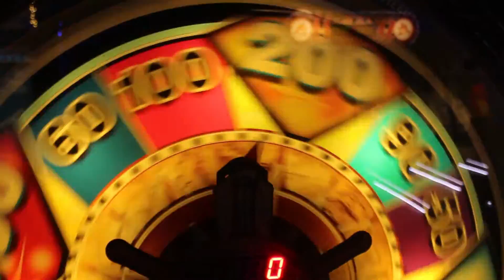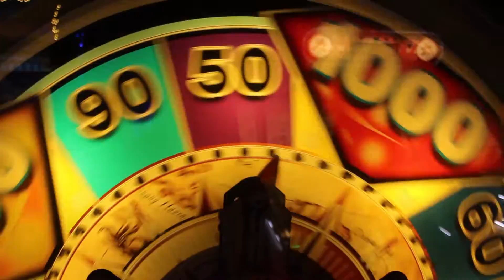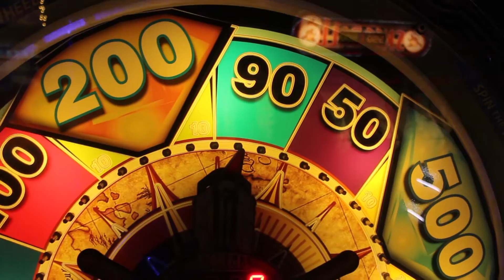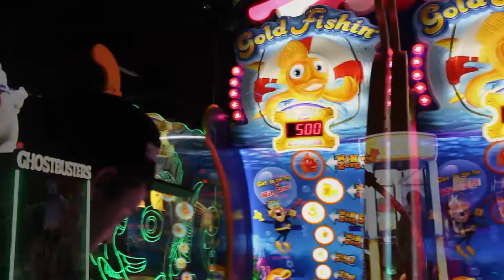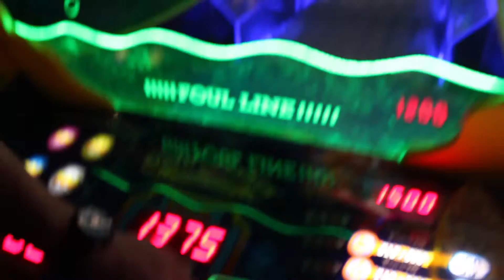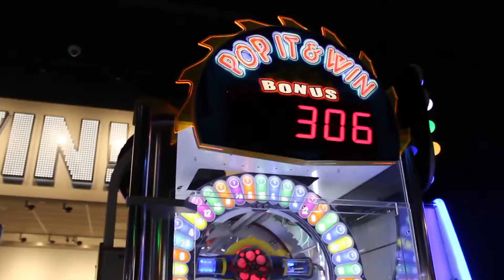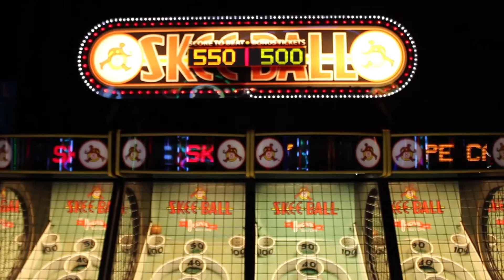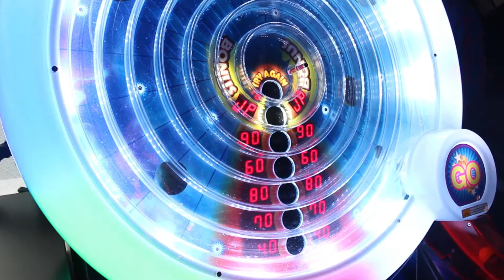WINNING POKEMON CARDS AT THE ARCADE!?!?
We went back to Dave & Busters to play ALL of the arcade games!